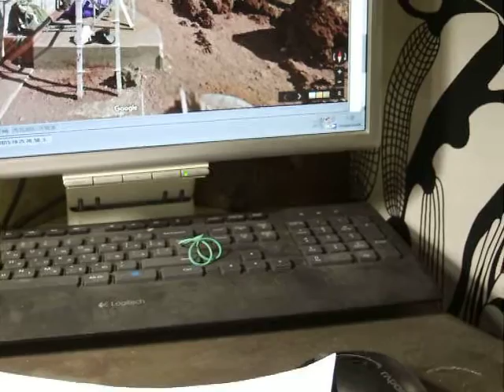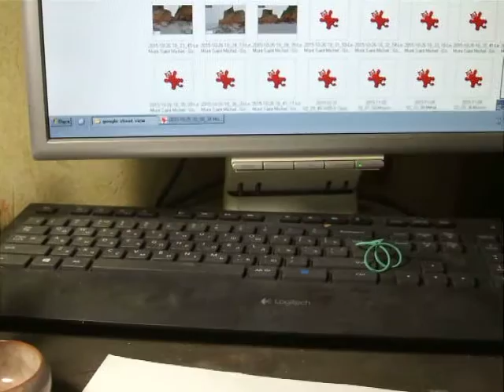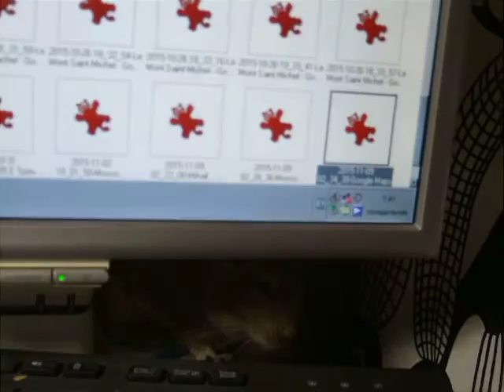Degu vs. Markers